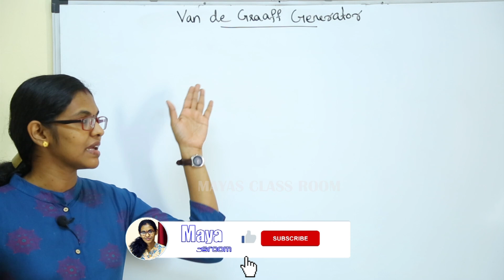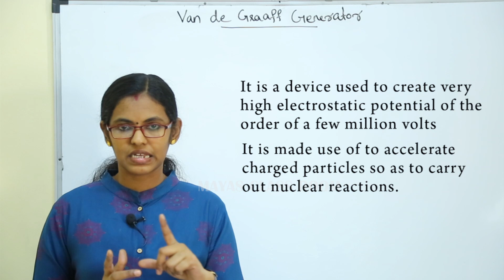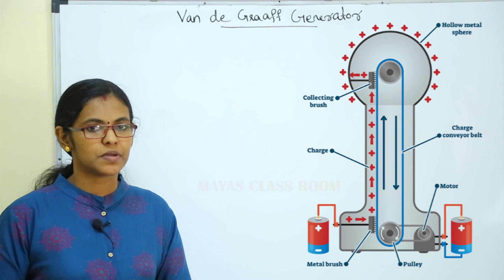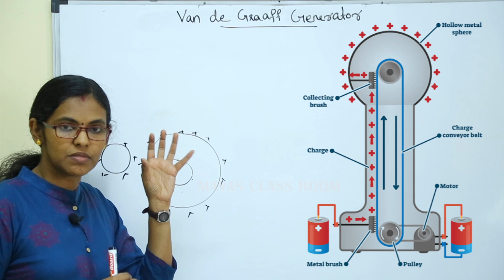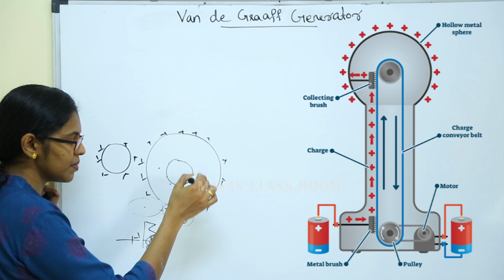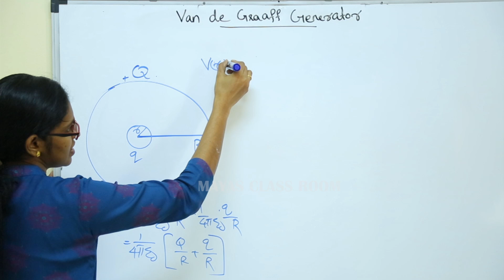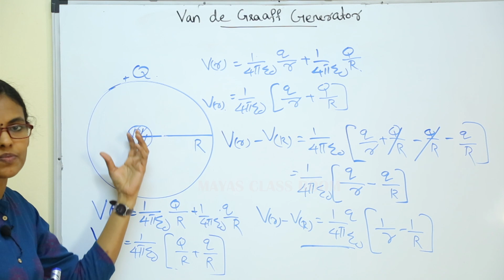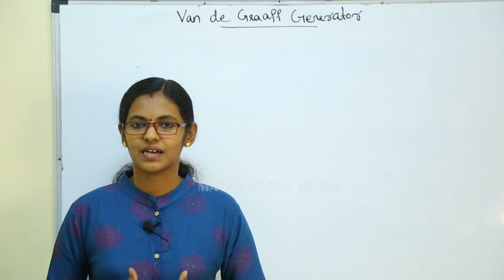Class 12 Chapter 2 Van de Graaff generator// Physics Part 11 // Malayalam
+2 Physics

Chapter 2  Electrostatic Potential & Capacitance
Part 11 Van de Graaff Generator